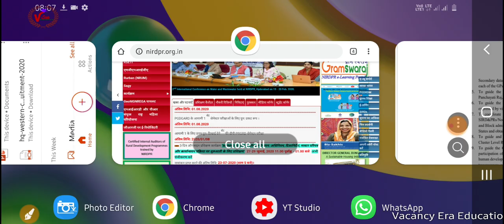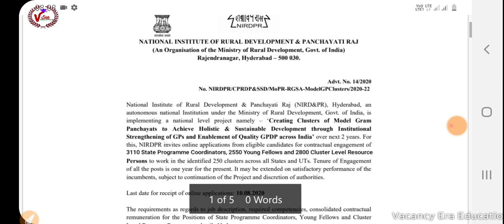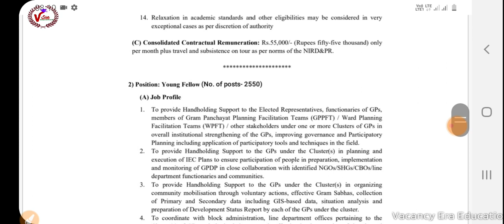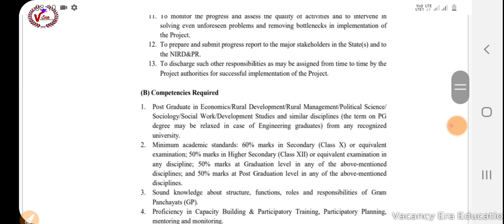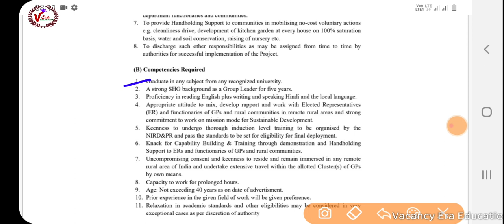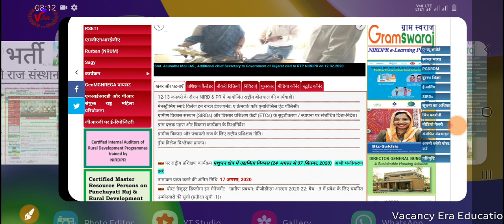ग्रामीण विकास एवं पंचायती राज संस्थान भर्ती 2020-NIRDPR Govt of India least vacancy 9000 post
I'm on Instagram as @pkmeena3130.

नगर निगम भर्ती 2020 कुल पद 20000

BEL Limited recruitment 2020

ग्राम पंचायत की भर्ती सीधी भर्ती

up police new vacancy 13000 post

28000 पदों की बड़ी vacancy

20,000 पदो भर्ती बड़ी खबर

MMPGCL बीजली विभाग की भर्ती iti पास

government vacancy 2020 10th pass

PWD की बड़ी भर्ती 8000 पदों पर 10वी पास